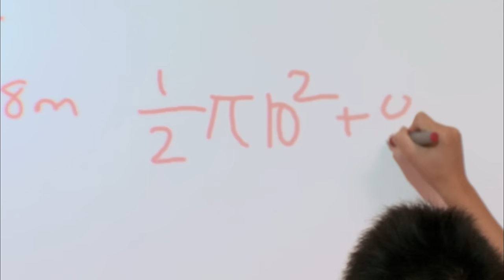Child Genius: Round 1: Math & Geography (S1, E1) | Lifetime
Twenty brilliant 8- to 12-year-olds participate in the first two rounds of the competition in this recap from Episode 1 (I Am Not a Tiger Mommy) of Child Genius.
/posts

Child Genius
Season 1
Episode 1
I Am Not a Tiger Mommy